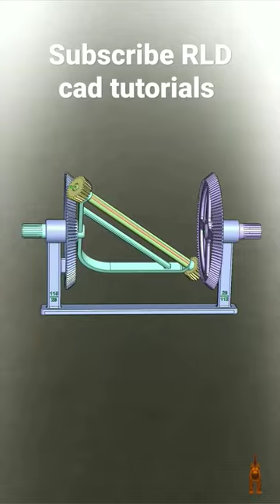bevel gear with shaft motion